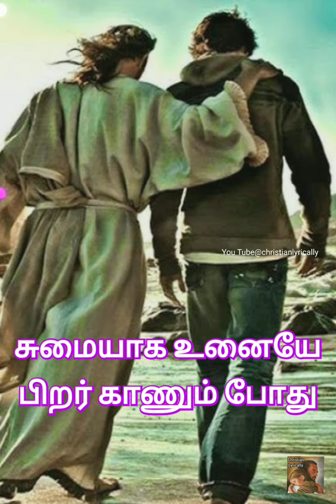Kakindra Devan Unodu than..